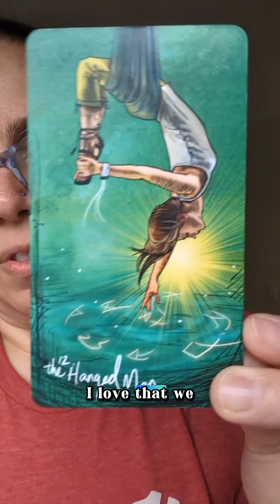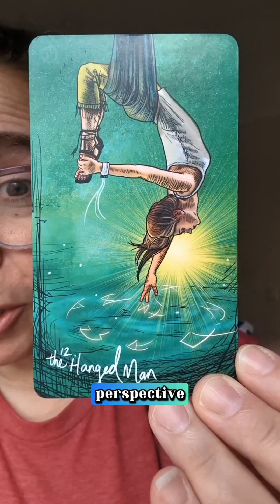It's Time for a New Perspective - 9/13/2024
We're being called to really look at things from a different perspective. Are we looking at our situation from a place of love, compassion, & understanding? Or from negativity? It's time to  change our perspective. The Universe *wants* to send us food things, but they can't reach us if we don't believe we are deserving of them.